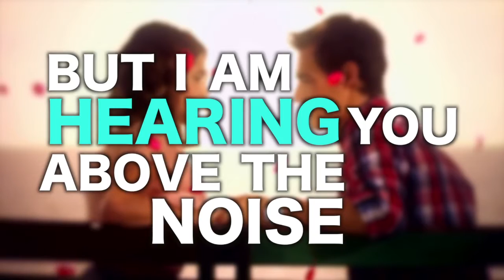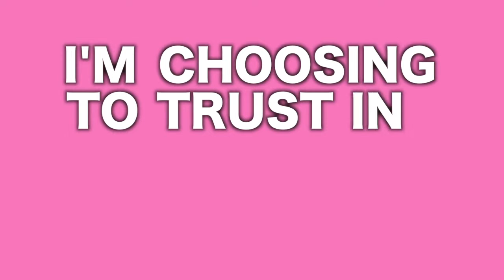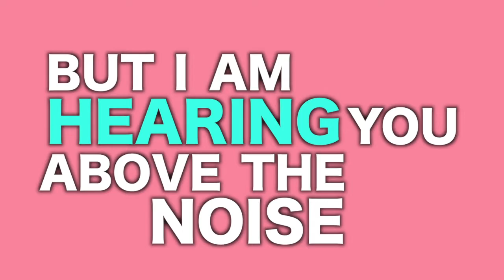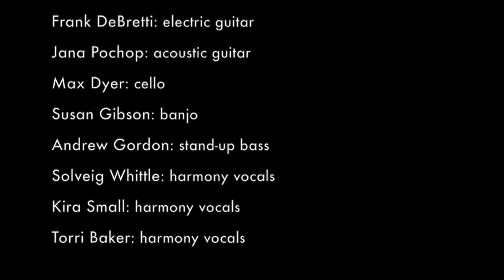Elizabeth Butler -Love Over Logic (Official Lyric Video)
This is one of the tracks from my album "Love & Loss & Stuff Like That". I was intrigued by the idea of having the banjo contrasting against a cello in an arrangement, and built the rest of the arrangement around that.

Elizabeth Butler: words, music, lead vocals, co-producer
Troy Warren, Jr.: drums and percussion, co-producer
Frank DeBretti: electric guitar
Jana Pochop: acoustic guitar
Andrew Gordon: stand-up bass
Susan Gibson: banjo
Max Dyer: cello
Solveig Whittle: harmony vocals
Kira Small: harmony vocals
Torri Baker: harmony vocals